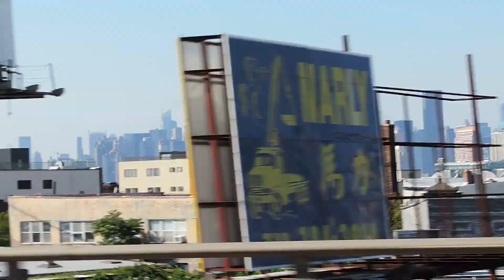(Old version) 1st day in NewYork. 20sept2013